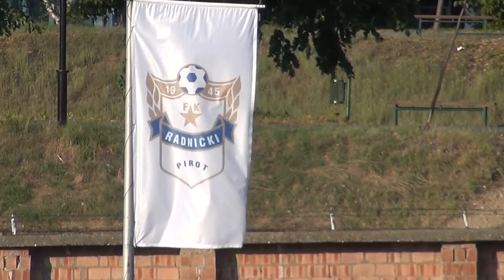Radnički Pirot - Mačva 0:3 04.09.2016.